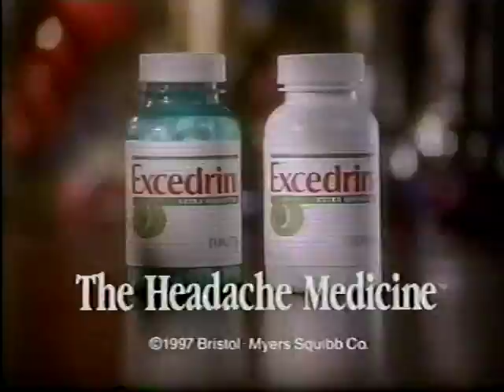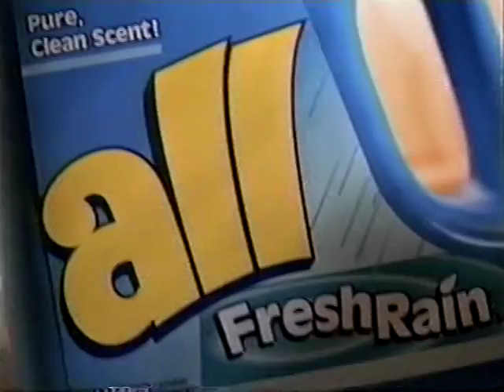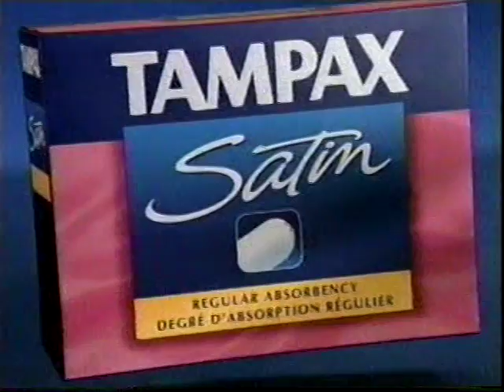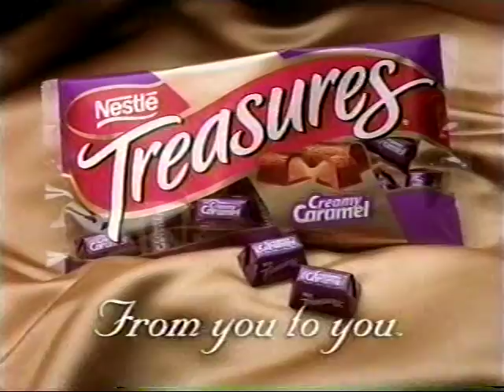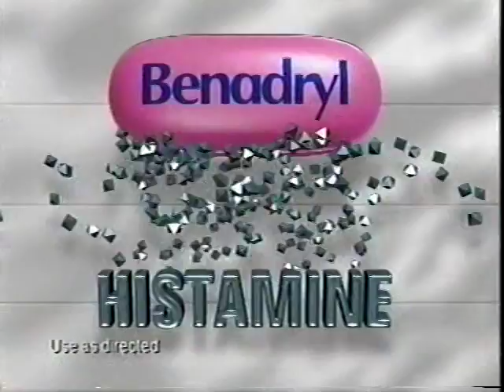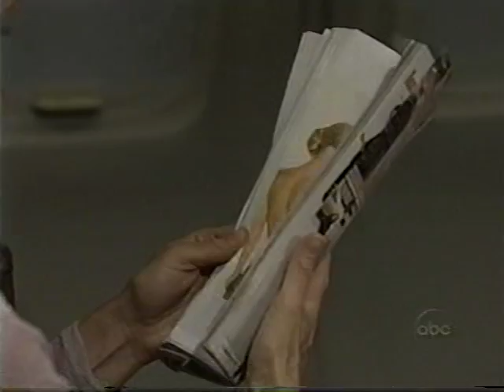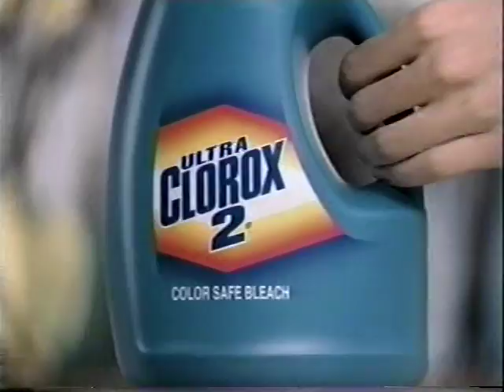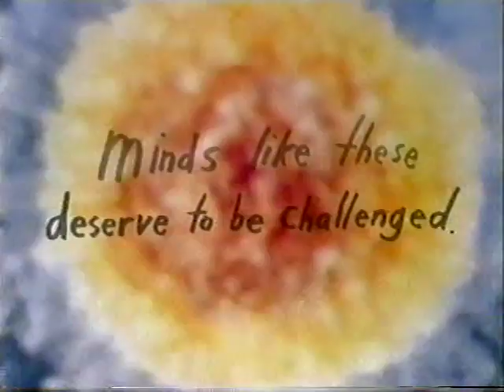General Hospital 1999 - Elizabeth still mourns Lucky's Death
General Hospital 1999 - Lucky is being held captive by someone but who is it?